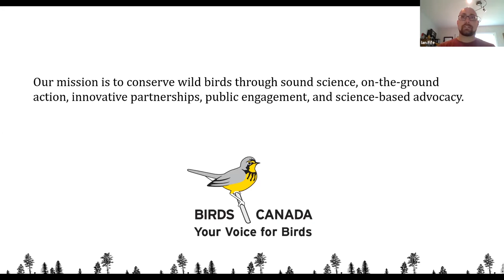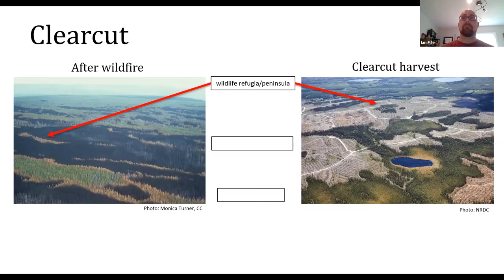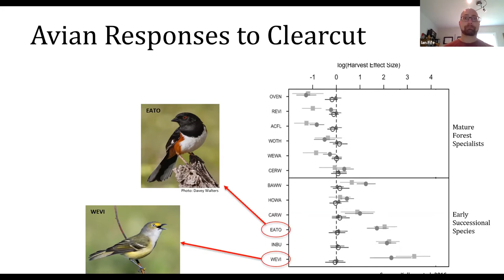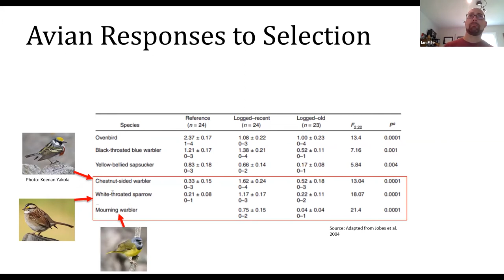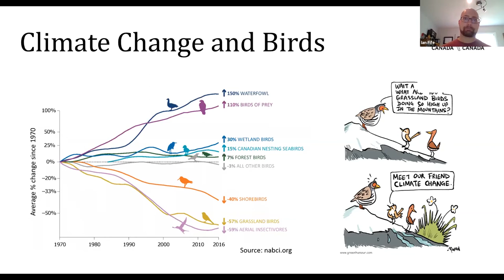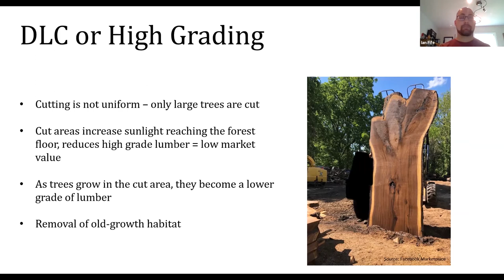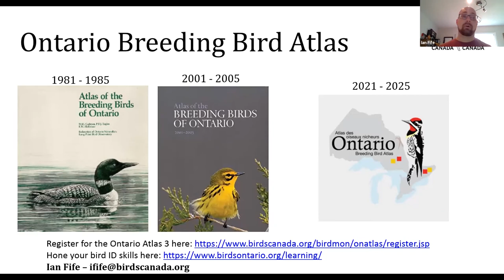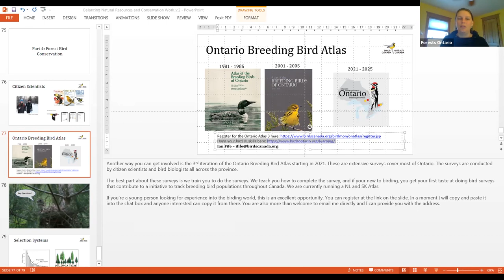Balancing Natural Resources and Conservation Work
Ian Fife will provide an unbiased point of view from the forestry sector and conservation to identify common grounds to protect and conserve forest birds and their habitat while maintaining one of Ontario’s leading economic export. Among the many topics Ian will discuss are the importance of protecting nest sites and species at risk during the breeding season as well as protecting jobs that forests provide to many Ontarians, and how we can maintain a sustainable forest industry that is suitable for forest birds.

Ian has about 15 years of experience working primarily with birds throughout North America and began working with forest birds during his Masters research in 2012. As Birds Canada’s Forest Birds Program Coordinator, Ian works with the forestry industry and on-the-ground forestry technicians to protect and conserve avian diversity and species at risk in the Carolinian region of southern Ontario.

About Forests Ontario
Forests Ontario is dedicated to making Ontario’s forests greener. Our ambitious tree planting initiatives, extensive education programs and decades of community outreach have resulted in millions of trees being planted each year. Through our extensive partnerships and our diverse planting programs, we are working each day to increase forest cover, restore forests impacted by natural occurrences and improve forest conditions in Ontario and across Canada. But we’re always looking for more partners, landowners and donors to get involved.

In schools across the province, Forests Ontario’s forestry education programs are connecting students with their environment and potential futures in forestry. These leaders will help us grow smarter, healthier and greener forests, and sustainably manage Ontario’s most important natural resource for decades to come. Find out how you can bring forestry into your classroom, or learn more about programs and upcoming events. It’s the perfect opportunity to take learning outdoors.

About Envirothon
The Ontario Envirothon isn’t just an educational program—it’s a team-based competition for high school students who love the outdoors. Think of it as an incubator for the environmental leaders of tomorrow, designed to prepare students for future green careers. Since 1994, thousands of students, teachers and volunteers have participated in our annual Envirothon competitions, putting knowledge they’ve learned in the field to the test. Interactive workshops give students hands-on experience with forests, soils, wildlife, and aquatic ecosystems, while team-based activities are designed to develop critical thinking, problem solving, teamwork, leadership and communication skills.

About Bird Studies Canada
Bird Studies Canada's mission is to conserve wild birds of Canada through sound science, on-the-ground actions, innovative partnerships, public engagement, and science-based advocacy. Bird Studies Canada is a national charity built on the contributions of thousands of supporters and Citizen Scientists. Using data from our volunteer monitoring programs and targeted research, our scientists identify significant population changes and direct conservation planning.

We are a strong partner in BirdLife International, the world's largest conservation alliance for nature and people, active in more than 120 countries and territories.